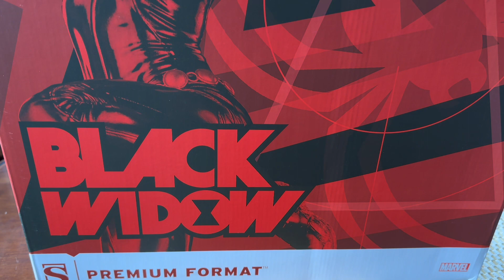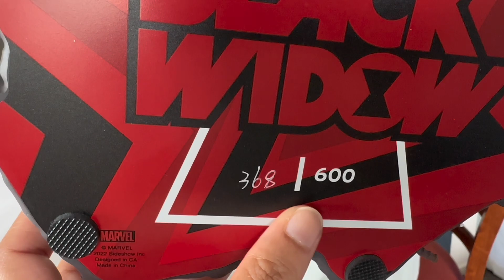Black Widow Premium Format Statue | Limited Edition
Our new edition to collection Black Widow Premium Format Statue .
How you enjoy the unboxing .

Music credit

Watch: • Retro Future - An...